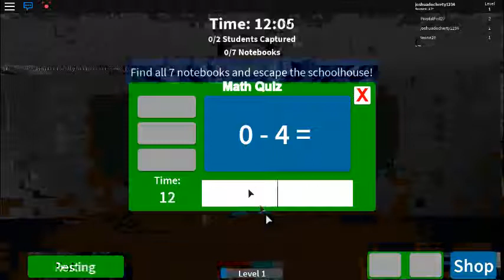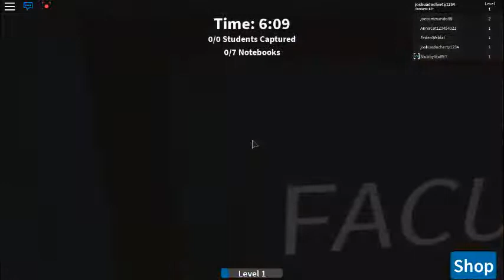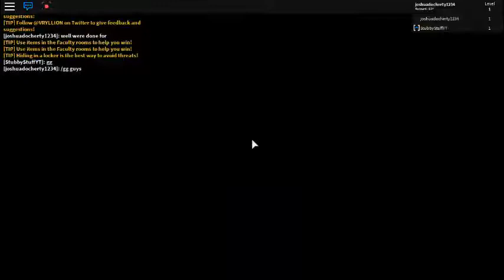The School House Gameplay